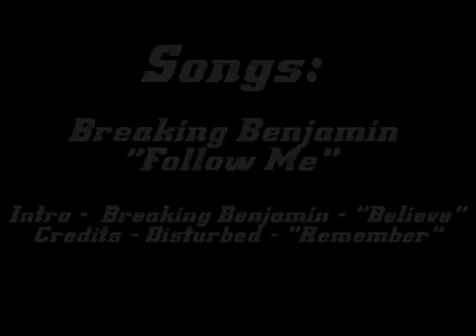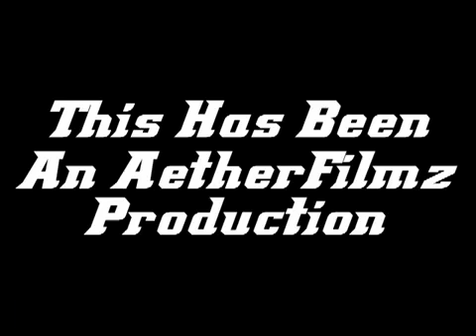Dragon Ball Z Music - Hamza Gantouh